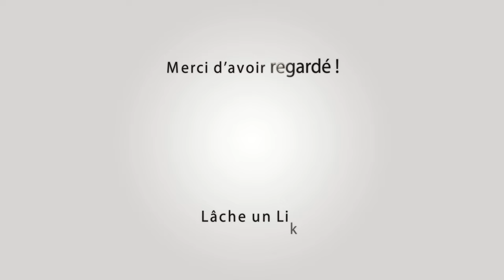SERNHAC Gase du Gardon 18-08-2024 💦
~► Manades Labourayre - Munoz - La Vistrenque - Aubanel

~► Outro : YLLiBzify